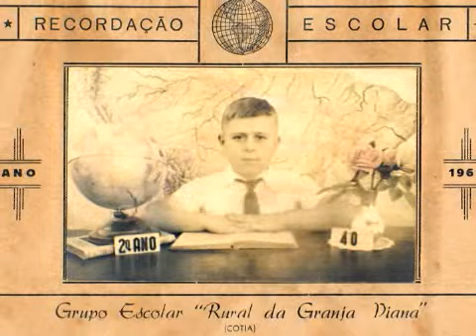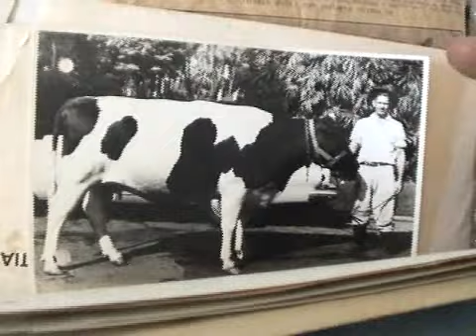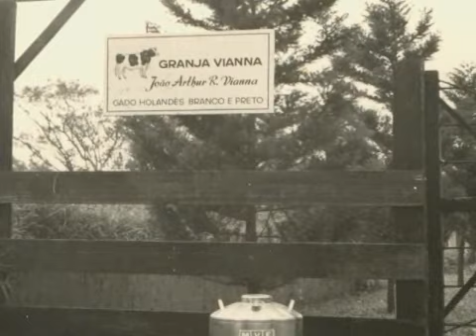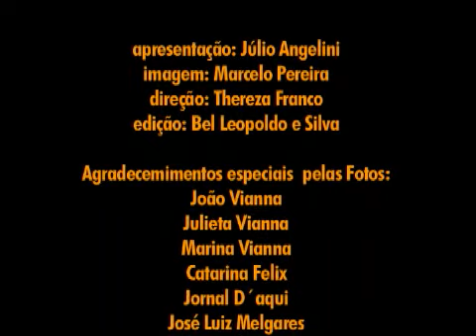TV Memoria Niso Vianna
Realização: Site da Granja
dir. thereza franco
edição bel leopoldo imagem marcelo pereira